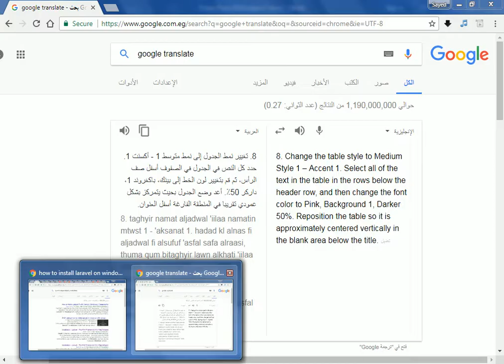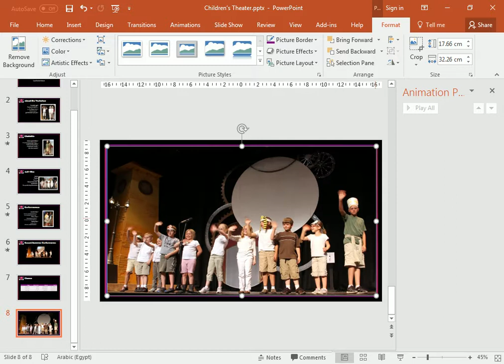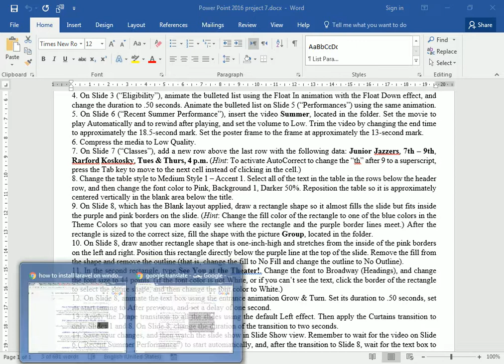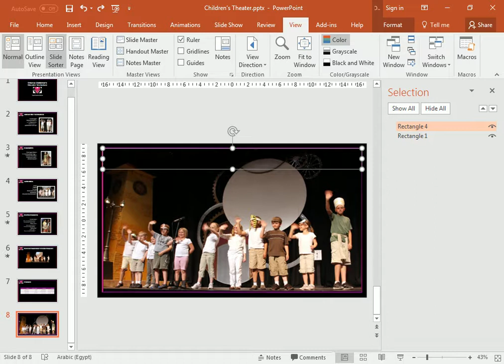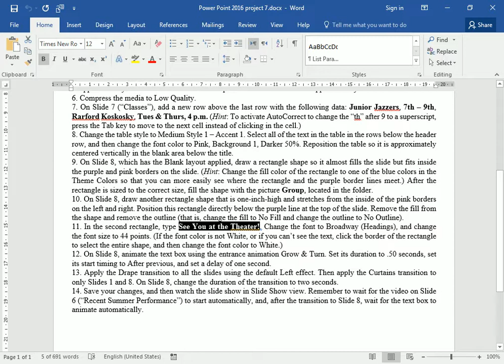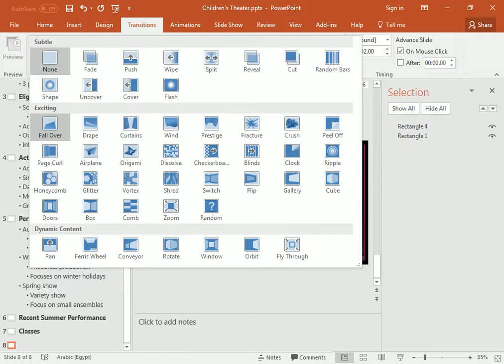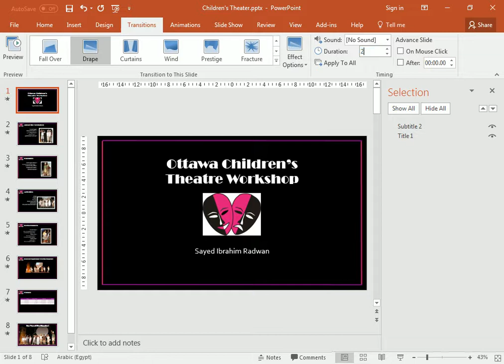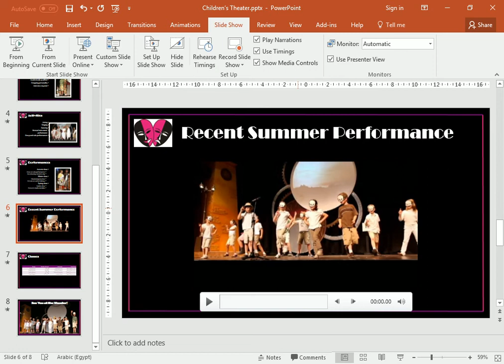Power Point 2016 Project 07 Q 09 10 11 12 13 14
9. On Slide 8, which has the Blank layout applied, draw a rectangle shape so it almost fills the slide but fits inside the purple and pink borders on the slide. (Hint: Change the fill color of the rectangle to one of the blue colors in the Theme Colors so that you can more easily see where the rectangle and the purple border lines meet.) After the rectangle is sized to the correct size, fill the shape with the picture Group, located in the folder.
10. On Slide 8, draw another rectangle shape that is one-inch-high and stretches from the inside of the pink borders on the left and right. Position this rectangle directly below the purple line at the top of the slide. Remove the fill from the shape and remove the outline (that is, change the fill to No Fill and change the outline to No Outline).
11. In the second rectangle, type See You at the Theater!. Change the font to Broadway (Headings), and change the font size to 44 points. (If the font color is not White, or if you can’t see the text, click the border of the rectangle to select the entire shape, and then change the font color to White.)
12. On Slide 8, animate the text box using the entrance animation Grow & Turn. Set its duration to .50 seconds, set its start timing to After previous, and set a delay of one second.
13. Apply the Drape transition to all the slides using the default Left effect. Then apply the Curtains transition to only Slides 1 and 8. On Slide 8, change the duration of the transition to two seconds.
14. Save your changes, and then watch the slide show in Slide Show view. Remember to wait for the video on Slide 6 (“Recent Summer Performance”) to start automatically, and, after the transition to Slide 8, wait for the text box to animate automatically.